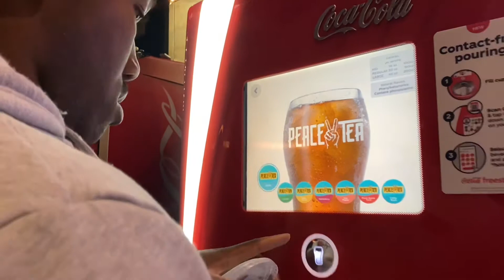Sunday Vlog | Practice Driving | We watched the house of Gucci